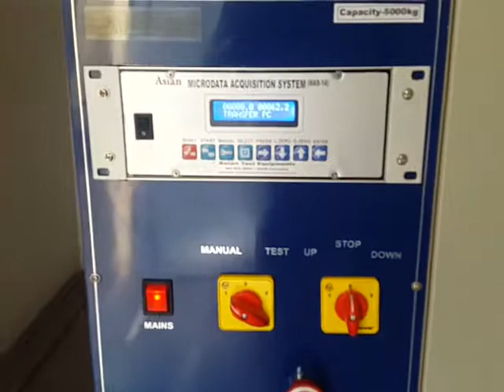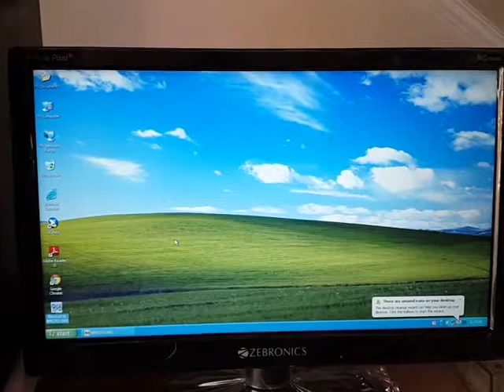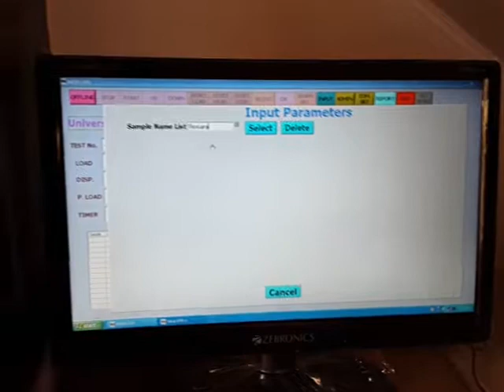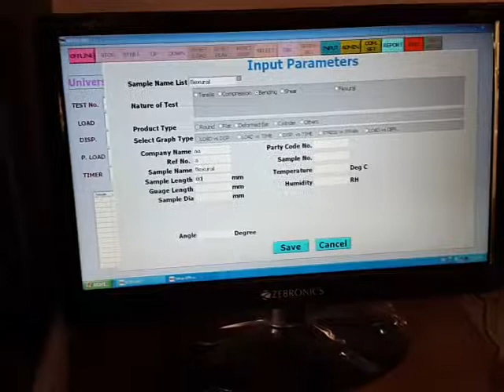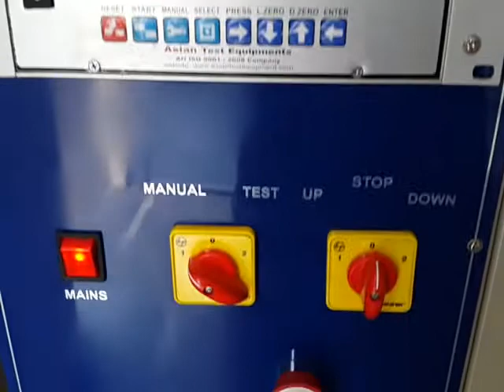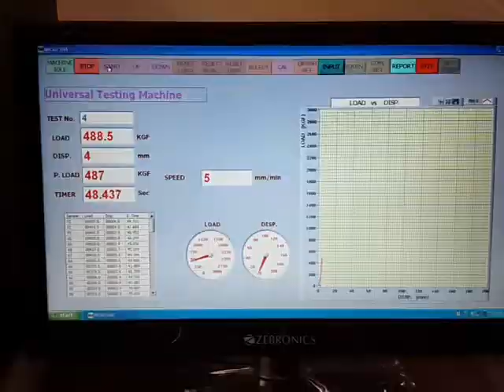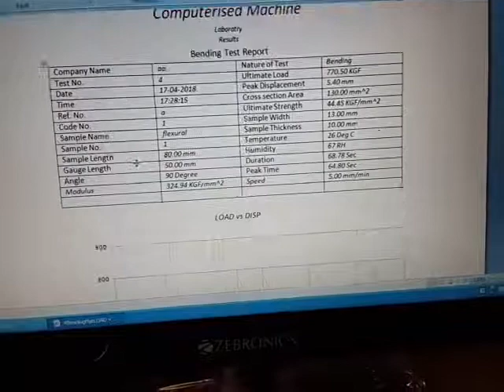UTM Flexural test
Bending test by Universal Testing Machine

For Contact New Machine and Repairing and spare parts